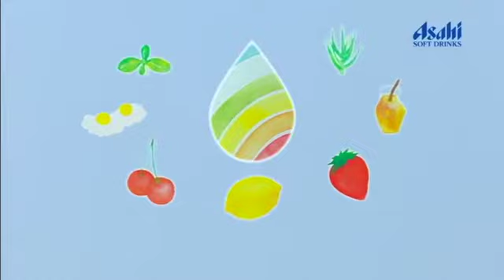Bee Museum Sompoton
Kota Belud, Sabah